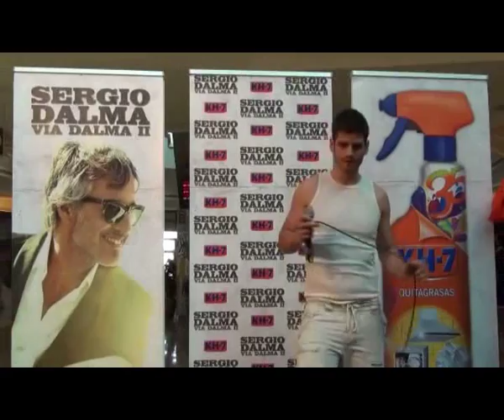MA-433 Alberto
Karaoke CC La Rosaleda, Málaga, 26 de Mayo